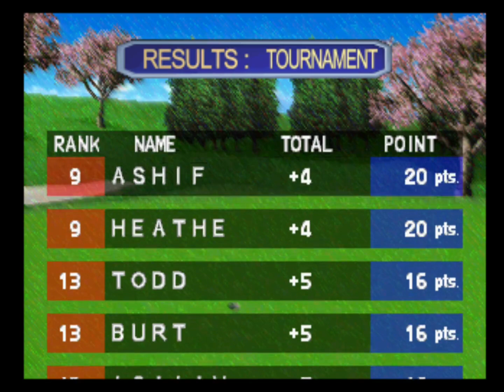Hot Shots Golf 2 - Episode 12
Hot Shots Golf 2 Episode 12: recv5x starts off with back to back bogeys in a tournament playing as Chip. A tough round!